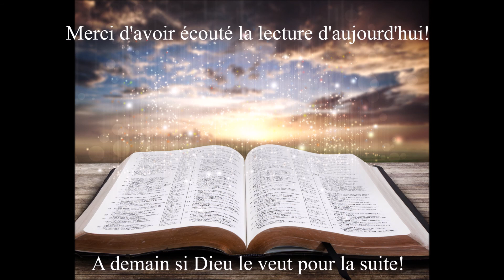Écoute des Évangiles du 29 Novembre